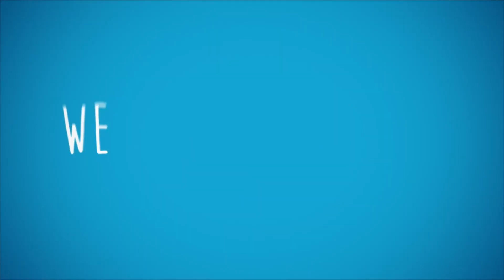Little Branches Mother's Day Video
Just bringing a little cheers to mothers at home during this covid19 Stay Home. Happy Mother's Day to all mothers out there.